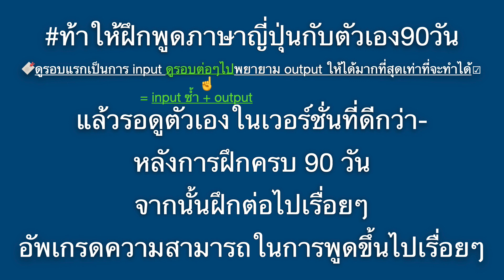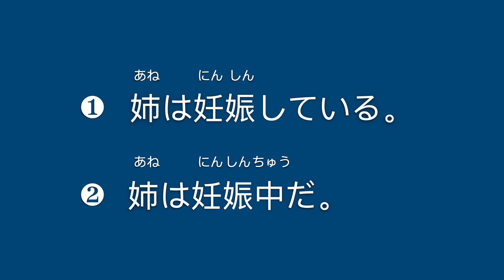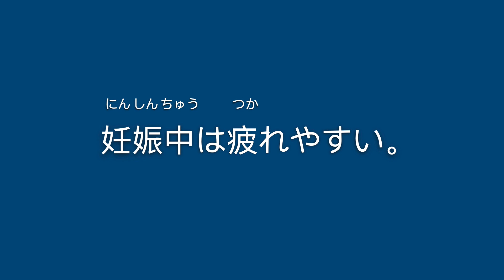รวมคลิปจาก Shorts ep.24 ฝึกแต่งประโยค ฝึกคิด ฝึกพูด ทดสอบ ทาย วลี ประโยคสั้นๆ ภาษาญี่ปุ่น